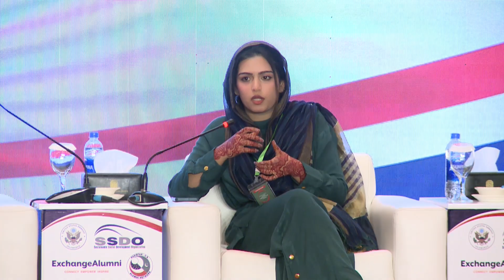Group 4 - Government Departments including Service Providers & CSOs - SSDO TIP Conference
In the breakout session at TIP international conference, representative of government departments, CSOs and  Service providers  recommended that the district level TIP committees should be fully functional in every single district.